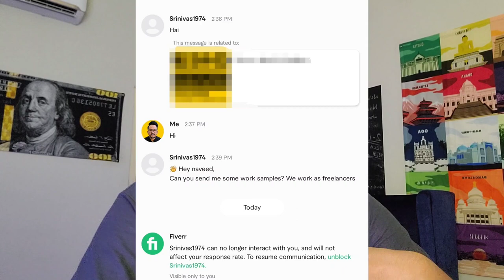Stop Doing This on Fiverr | Episode 01 | Naveed Ahmed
Starting a new series about the things you shouldn't do on Fiverr.

Sharing a very important tip for new sellers on platform that they need to avoid in order to save their account from getting banned.

Also shared an important tip for old sellers to avoid getting their conversion rate down.